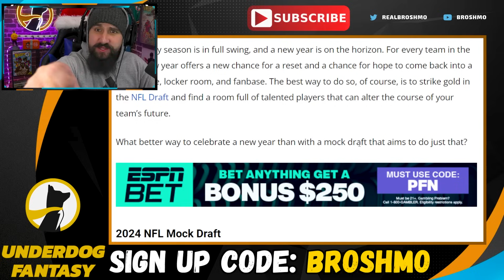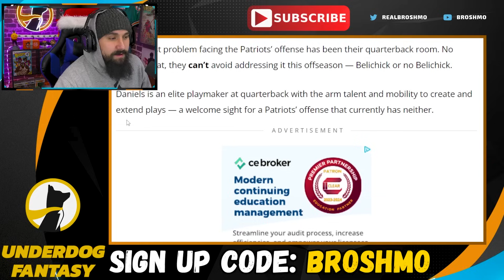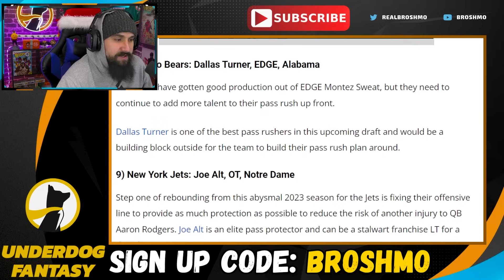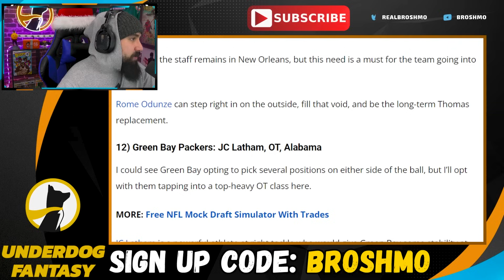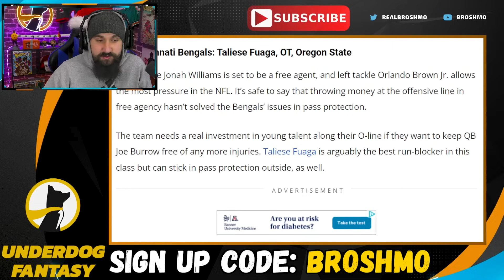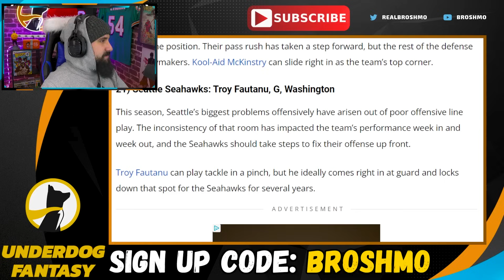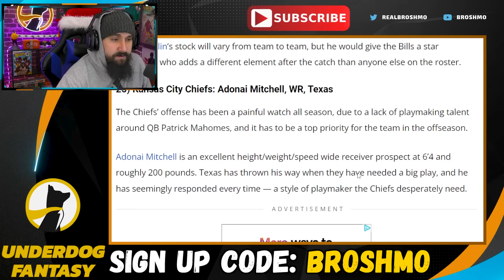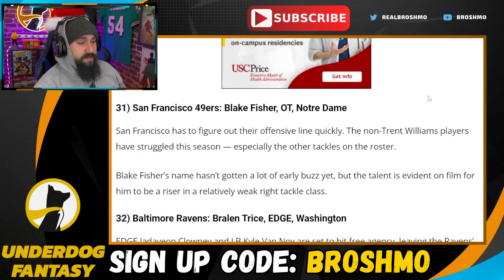PFN's 2024 NFL Mock Draft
Welcome to Mock the Mock, where we dive into someone else's 2024 NFL Mock Draft and explore the possibilities for our favorite teams. Today, we're analyzing ProFootball Network's Mock Draft. Sit back, relax, and let's discuss the exciting prospects that could shape the NFL.

Timestamps:
00:00 - Intro
00:31 - Picks 1-8
06:10 - Picks 9-16
12:41 - Picks 17-24
18:59 - Picks 25-32